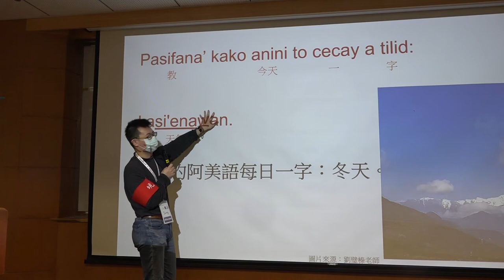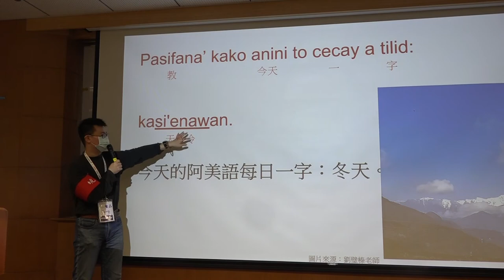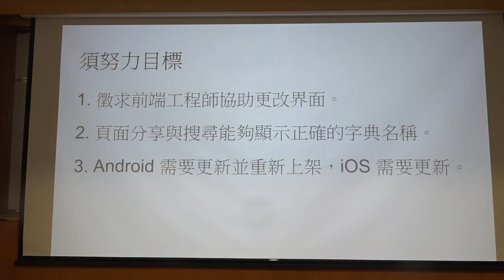g0v tw hackath42n — 提案 — 阿美語萌典 ／ 小蟹 — 第肆拾貳次黑客松